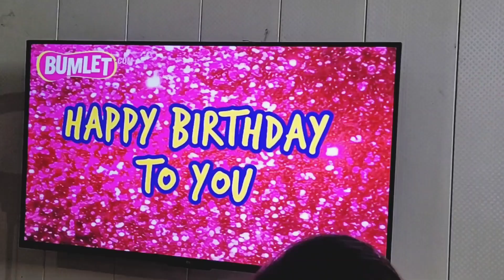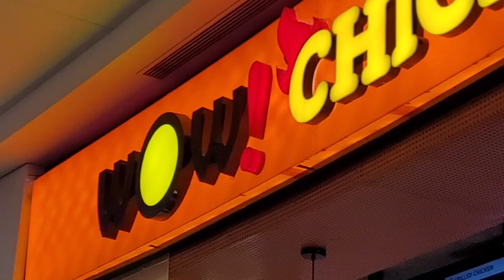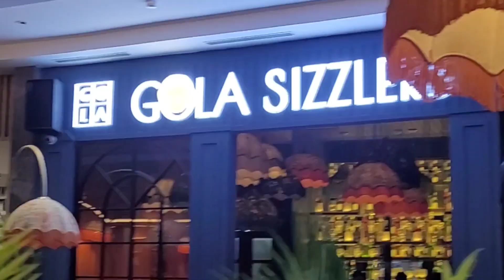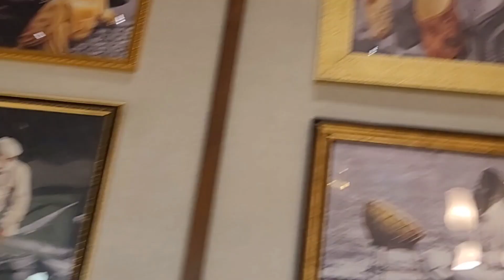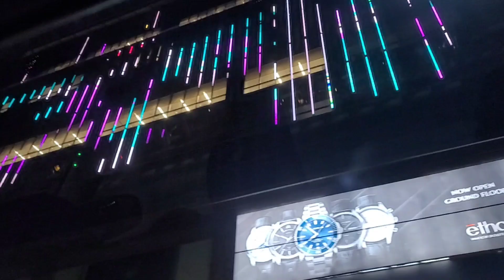Special Sunday Enjoyment 17 Sector Chandigarh & CP67 Mohali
Special Sunday evening enjoyment with family